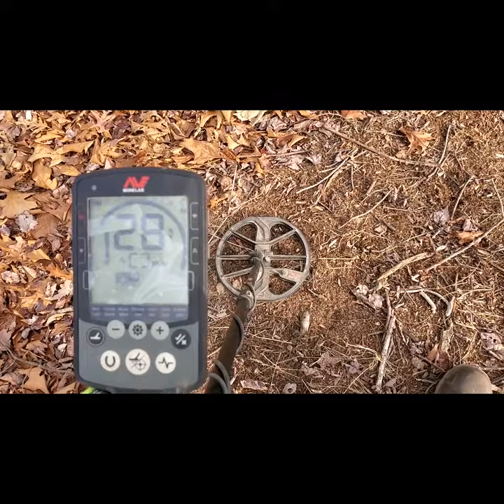WOW!! What a find from Spencer, West Virginia.